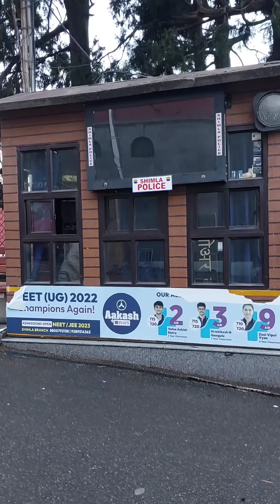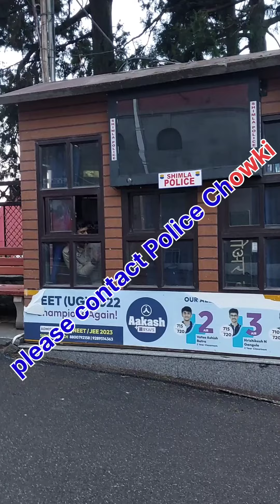Lost Mobile found in Ridge Maidan Shimla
Lost Mobile in Ridge Maidan contact Ridge Maidan police post near lower Bazer...